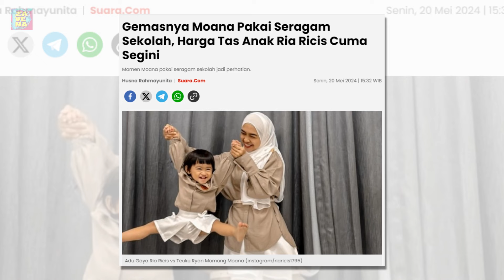Gemasnya Moana Pakai Seragam Sekolah, Harga Tas Anak Ria Ricis Cuma Segini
Ria Ricis kerap membagikan momen putrinya Cut Raifa Aramoana yang sedang gemas-gemasnya. Di usianya yang baru dua tahun, Moana telah bersekolah.

Moana diketahui memakai seragam MAHA Anak Usia Dini Islamic School.

Moana memakai kemeja putih lengkap dengan rompi dan rok rempel motif bunga warna abu-abu sesuai dengan seragam identitas sekolah. Dia juga memakai kerudung putih dan sepatu hitam.